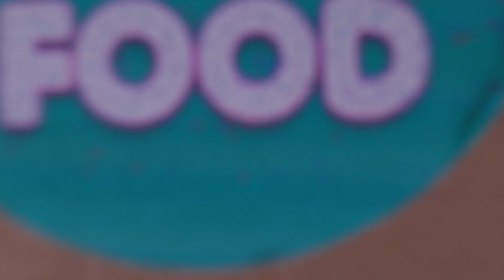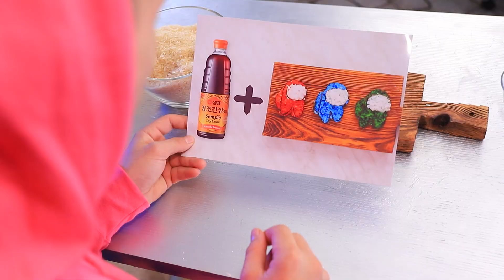Se Tutto Fosse Come Tra Noi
Modi Pazzi per Fare Spuntini nei Film! 15 Modi per Mangiare di Nascosto e Situazioni Divertenti
La maggior parte di noi ama giocare con i giochi per computer. E tutti hanno immaginato se stessi come un personaggio del gioco una volta. Ma cosa succede se succede nella vita reale? Cosa succede quando Among Us diventa la vita reale ...?

Materiali:
• Pan di Spagna
•       Crema al burro
•       Fondente
• Pan di zenzero
• Smalto
• Cioccolato
•      Gelatina
• Succo di ciliegia
• Impasto per pizza
• Salsa
•       Peperoni
• Formaggio
• Riso
• Colorante alimentare
• Nemmeno io